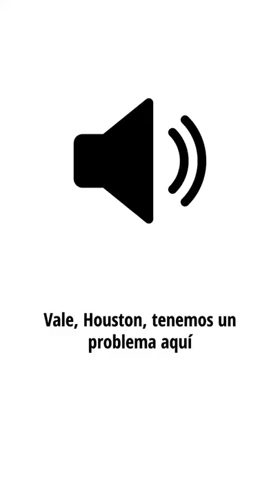¿De dónde viene lo de "Houston, tenemos un problema"?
El astronauta Jack Swigert de la misión Apolo 13 pronunció la famosa frase después de una explosión que dejó a la nave sin electricidad, agua y oxígeno.